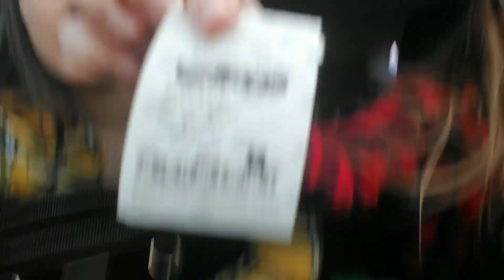Vlog #2 Date night🖤 / LGBTQ+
Hi loves! Erin decided it was time for a date night so she took me out and we wanted to take yall along with us! We had an amazing time and hope you all enjoy watching! Also comment video suggestions and let us know what you want to see! We love you all and hope you guys had a safe and wonderful new year's! 💖❤🧡💛💚💜💙🖤